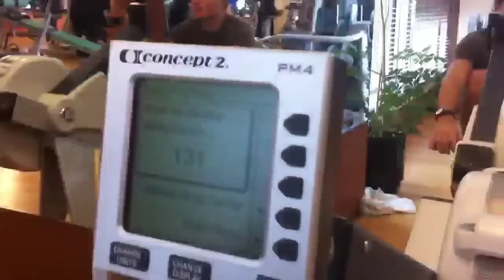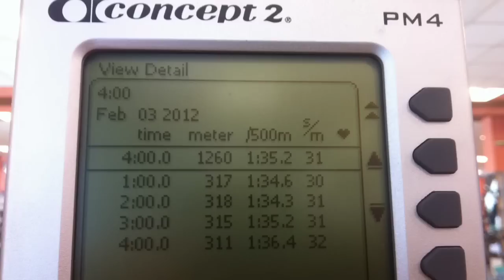4' rowing test Yoan Kolev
Perfect score